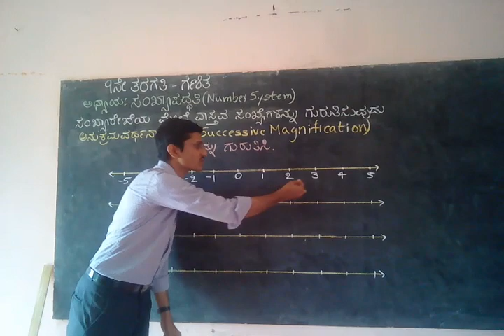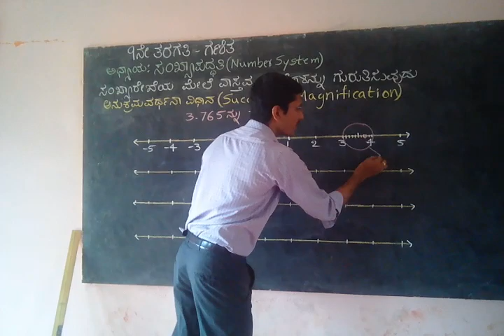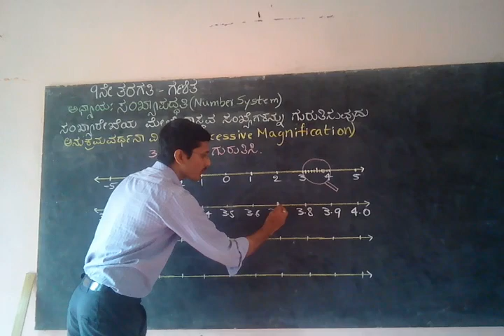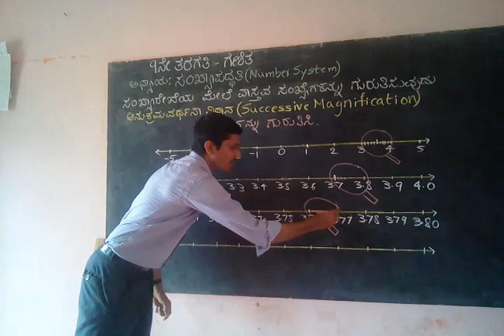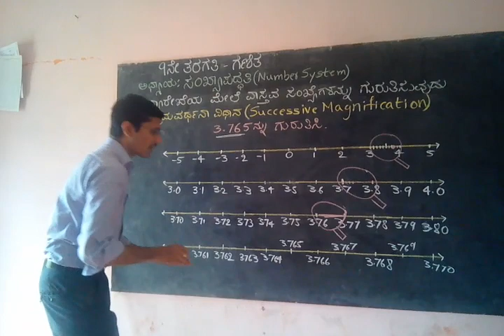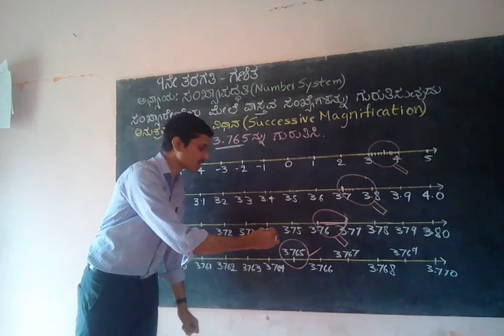9th Maths Kannada _Representing a real number on a number line Using Successive Magnification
This video is prepared from 9th Std Maths (Karnataka Syllabus)Unit 1_Number System(Sankhya Paddati). Representing a real number on the number line using successive magnification process.